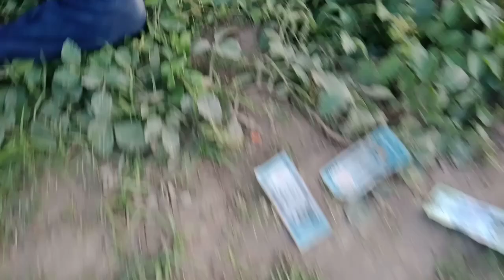আর্জেন্টিনা সাপোর্টার। New Bangla Funny Video IAMKAFI . Argentina vs Brazil .